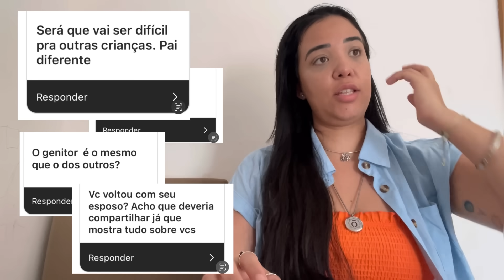Diário da gravidez #1 respondendo perguntas da 5ª gestação